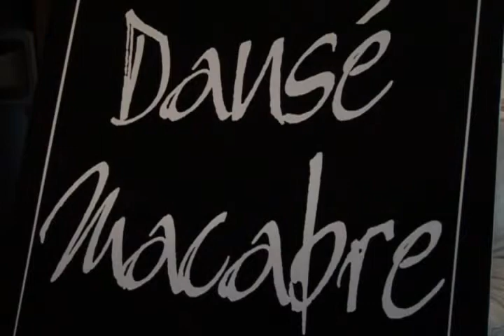Export 3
Rough cut of our Danse Macabre Documentary. Just wanted to upload to youtube to get some comments from other people.